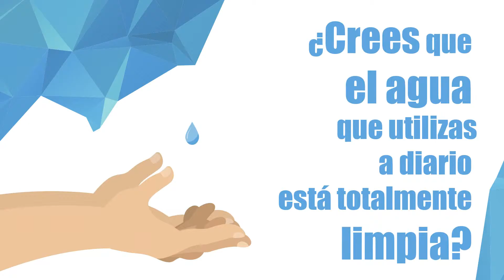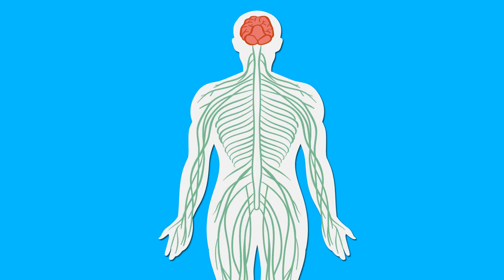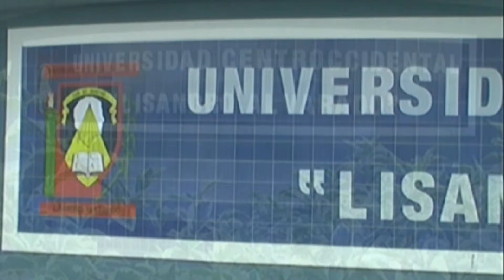El Reciclaje de Pilas como Estrategia de Preservación del Ambiente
Video producción de la Dirección de Apoyo Académico de la Universidad Centroccidental Lisandro Alvarado de Venezuela, en conjunto con la Comisión de Ambiente de ésta universidad.